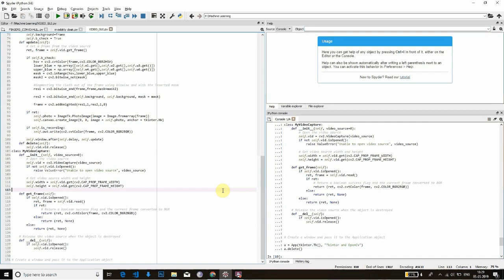Harry Potter Invisibility Cloak GUI | Python + OpenCV + Tkinter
Hi Guys,

OpenCV (Open source computer vision) is a library of programming functions mainly aimed at real-time computer vision. It is really a very easy library that can be used for computer vision with Python.
I used Tkinter to create this GUI and used openCV for color thresholding. The trick to creating this invisibility cloak effect is color thresholding and masking the fixed layer.
I have explained much more in my code! Have a look at it:

The next step would be to increase the accuracy and add more filters to remove the noise and to create a perfect video. Till then, play with this GUI and create your own Cloaking Videos and do tag me.

Aditya Vyas